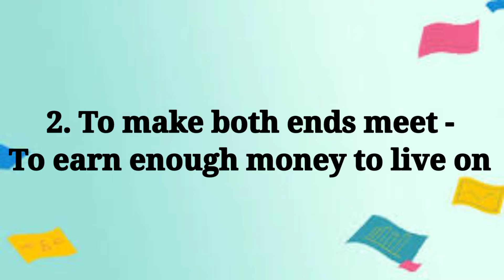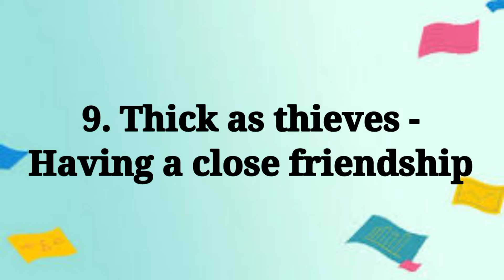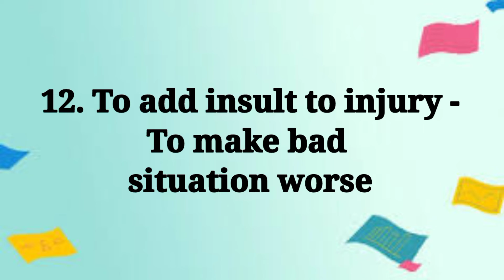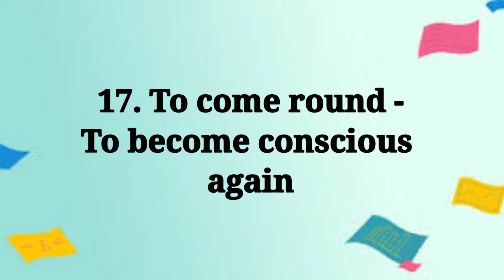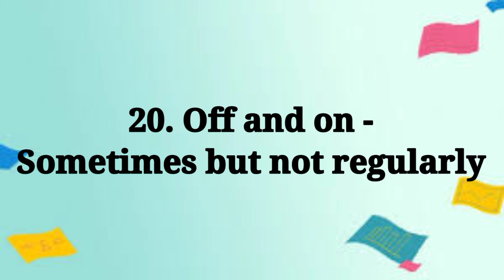Idioms || SSC CHSL PYQ || Easy Grammar Learning